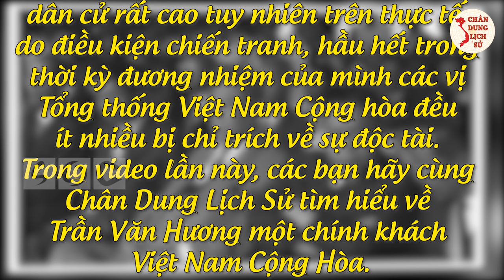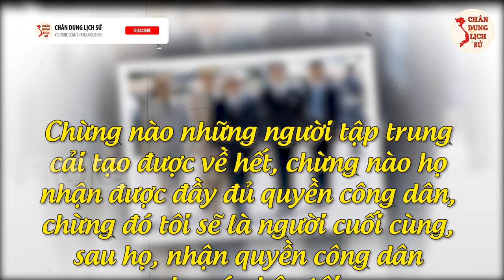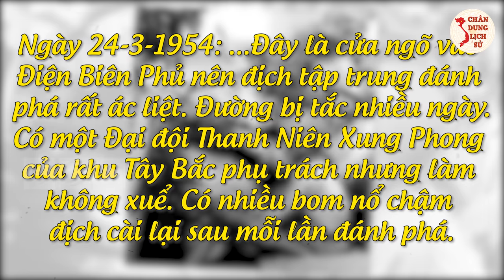Tướng TRẦN VĂN HƯƠNG Và Câu Chuyện Cảm Hóa Cha Của Người Con Trai Cả Theo BÁC HỒ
Các bạn thân mến, Chức vị Tổng thống là chức vị chính thức được thành lập bởi Hiến pháp Việt Nam Cộng hòa, do dân chúng bầu thông qua cuộc bầu cử trực tiếp. Mặc dù mang tính dân cử rất cao tuy nhiên trên thực tế, do điều kiện chiến tranh, hầu hết trong thời kỳ đương nhiệm của mình các vị Tổng thống Việt Nam Cộng hòa đều ít nhiều bị chỉ trích về sự độc tài. Trong video lần này, các bạn hãy cùng Chân Dung Lịch Sử tìm hiểu về Trần Văn Hương một chính khách Việt Nam Cộng hòa.

0:00 | TỔNG THỐNG BẢY NGÀY – TRẦN VĂN HƯƠNG
0:41 | Thân thế và sự nghiệp của Trần Văn Hương
5:46 | Trần Văn Hương – sự lựa chọn sau năm 1975
6:40 | Câu chuyện về con trai Trần Văn Hương
12:45 | Cảm ơn các bạn đã quan tâm theo dõi

👉 Có thể bạn quan tâm:
► Ký Ức Hào Hùng Về Cuộc Tổng Tiến Công Và Nổi Dậy Xuân Mậu Thân 1968
► Hạ Hạm Đội Mỹ Trong 17 Phút - Binh Chủng PKKQ Việt Nam LỢI HẠI Cỡ Nào

🔥 Theo Dõi Chân Dung Lịch Sử:
👉 Những Người Thực Hiện:
► Biên tập nội dung: Thu Hoài.
► Dẫn chương trình: Hoàng Nga.
► Audio chính: Phương Anh.